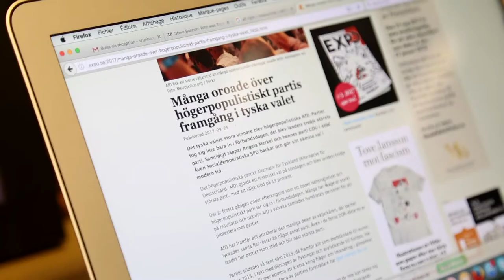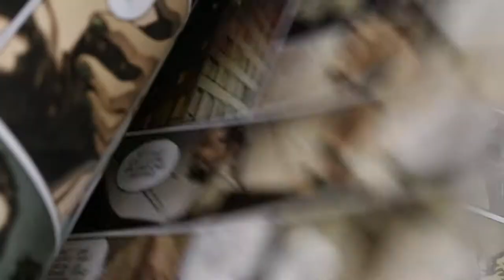Millénium Saga - Reportage 3/3 : "Les thèmes"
Après l'adaptation en BD de la trilogie culte "Millénium" en 2013, Sylvain Runberg continue sur sa lancée avec cette série dérivée : "Millénium Saga", pour laquelle il a reçu les droits exclusifs. Dans ce deuxième tome du triptyque entamé avec « Les âmes froides », Sylvain et Belen Ortega au dessin, nous entraînent dans les coulisses des nationalismes brutaux et des services secrets.
Prolongez l’expérience "Millenium Saga" en vidéos et découvrez les thématiques de l'album en compagnie de Sylvain Runberg à Stockholm !

Millénium Saga, tome 2 : "Les nouveaux spartiates" par Ortega et Runberg.
Parution : 27 octobre 2017.